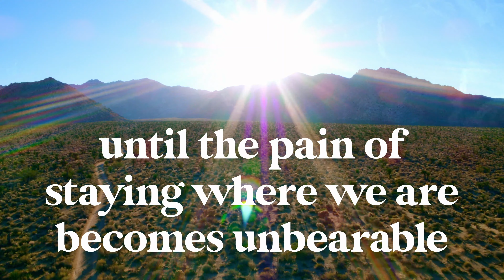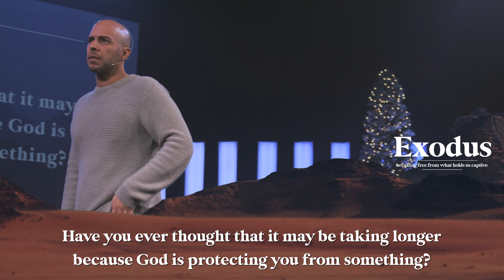12.5.21 | 4K | Trust His Leading | Pastor Andrew Smith | Exodus | Wk 5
Why is it taking so long? Why do I seem to be going the wrong direction from where I want to go? These are both honest and good questions to ask. Jesus may not always take us the way we want to go, but He’ll always lead us the way we should go.

Message Slides:
- Exodus 13:3
- Exodus 13:17-18
- The fastest way isn’t always the right way
- We think that if we’re not getting what we want He’s keeping something from us, but the truth could be that He’s keeping us from something.
- Exodus 13:17
- Have you ever thought that it may be taking longer because God is protecting you from something?
- What God has done for us He will later do through us
- Exodus 13:18
- As Jesus freed us from the power of sin, the Holy Spirit empowers us to fight sin.